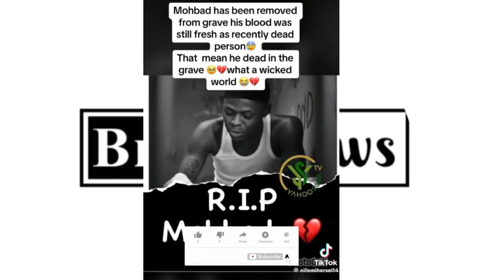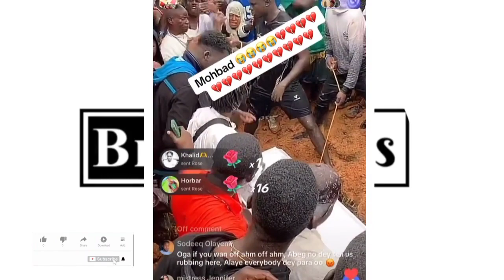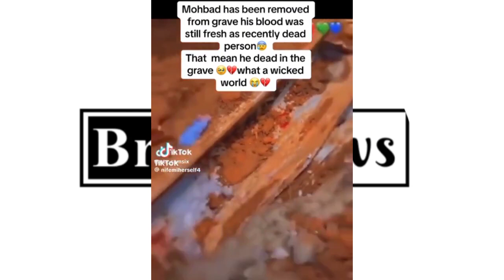"Shocking Revelation: Late Singer Mohbad's Body Exhumed for Autopsy - Exclusive Video!"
In this gripping video, we bring you the jaw-dropping revelation surrounding the late singer Mohbad's mysterious death. After months of speculation and unanswered questions, his body has finally been exhumed for a detailed autopsy, sending shockwaves through the music industry and fans alike. Watch as we uncover the shocking truths and hidden secrets surrounding this tragic loss, as the video trends globally. Prepare to be stunned as we delve deep into the findings and unveil the truth behind Mohbad's untimely demise.